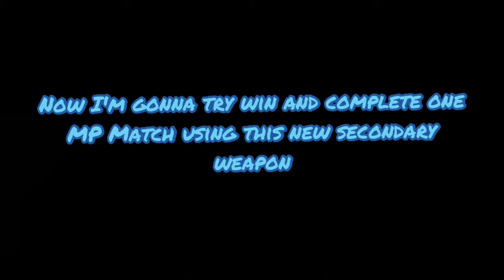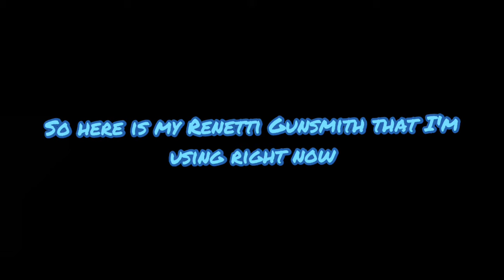I tried to use the new secondary weapon | Call Of Duty Mobile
A new secondary weapon just added in Call of Duty Mobile. This secondary weapon is a pistol and it's called the Renetti.

Renetti is the new secondary weapon that can be acquired for free from Seasonal challenges. You have to complete 7 Seasonal Challenges, the Quick Hands section, in order to get this new weapon. Here are the challenges:
-Play 3 any MP matches
-Kill 15 enemies with any kind of pistols in any MP Matches
-Kill 30 enemies with MW-11 weapon in any MP Matches
-Kill 30 enemies with MW-11 weapon with FMJ Perk equipped on your MW-11 Gunsmith in any MP Matches
-Kill 30 enemies with any kind of pistols with 4 attachments equipped on it in any MP Matches
-Kill 5 enemies with headshots using any kind of pistols with 3 attachments equipped on it in any MP Matches
-Win 7 MP Matches with J358 weapon equipped on your loadout

Game used: Call of Duty Mobile